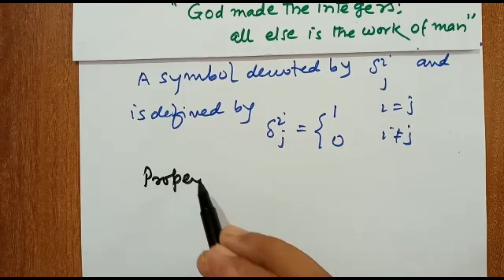Kronecker Delta (δ) || Tensor analysis | Riemannian geometry|tensor calculus |Mixed Tensor |covar.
Kronecker Delta (δ)
Tensor analysis
# Riemannian geometry|tensor calculus
Mixed Tensor
covariant derivative